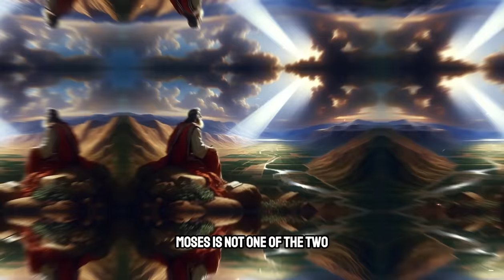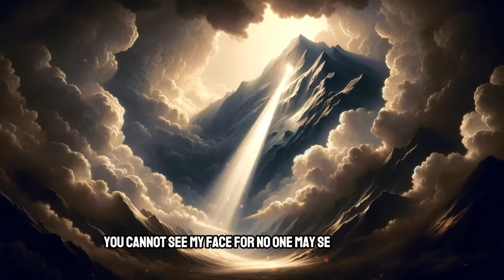What happens if you LOOK AT GOD? 10 secrets of Moses